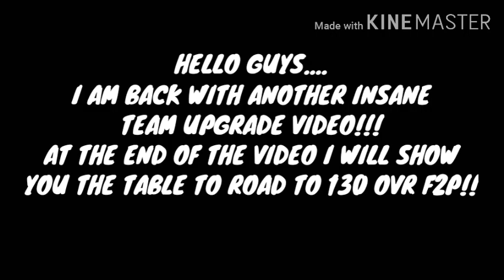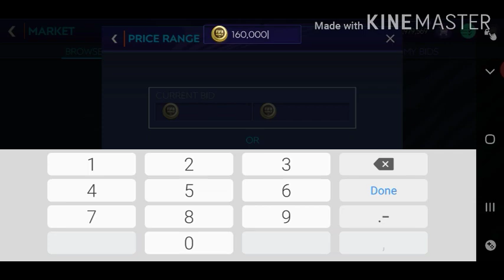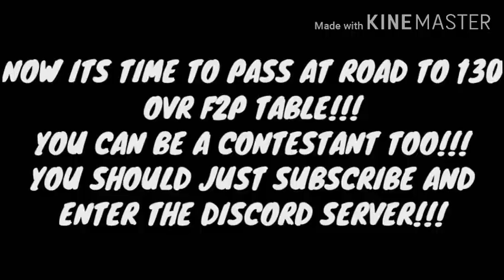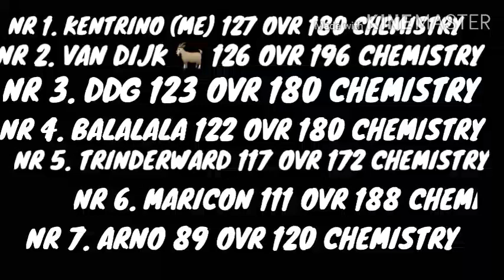Insane F2P team upgrade!! From 121 ovr to 127!! Road to 130 ovr F2P!!!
Hello guys 👋👋

In this video I upgraded my team from 121 ovr to 127 ovr all F2P!! I spent 50 million coins for the upgrade!! I changed formation to 3-4-1-2 and bought sancho star pass, Martial Carniball, Donnarumma Carniball and Marcelo star pass.
I than putted all the players in the team! Almost forgot, at the end of Carniball event I was able to get 98 dybala . Thanks to the new perk update I was able to get some more free ovr .
At the end of the video I showed the road to 130 ovr F2P table! And the contestants were 6.
You can be a contestant too!! Than you can send me your teams in discord  or G-mail!!!
I appreciate your support a lot!